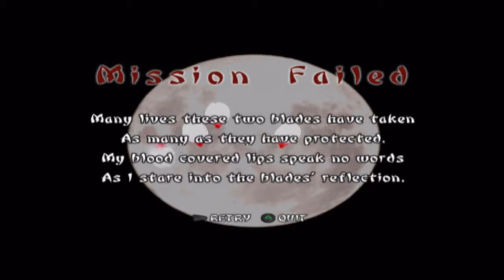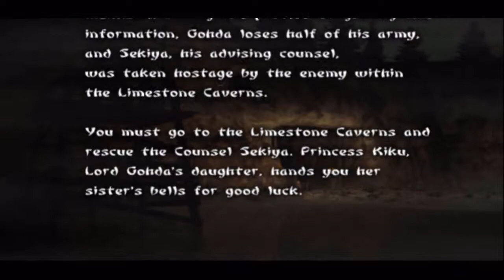Let's Play Tenchu Wrath of Heaven - Deutsch - Part 28 - Bringe das Juwel des Himmels zurück Teil 2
Es folgt der zweite Teil des Levels und wir finden schließlich das Juwel des Himmels.